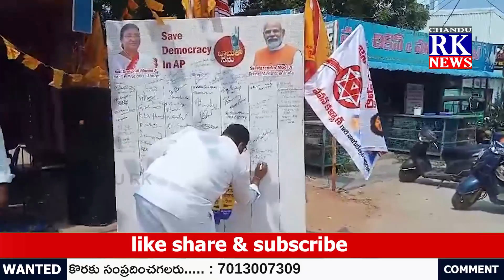రిలే నిరాహార దీక్షకు మద్దతు తెలిపిన ఆప్ జిల్లా అధ్యక్షుడు డాక్టర్ నల్లాని రమేష్ నాయుడు